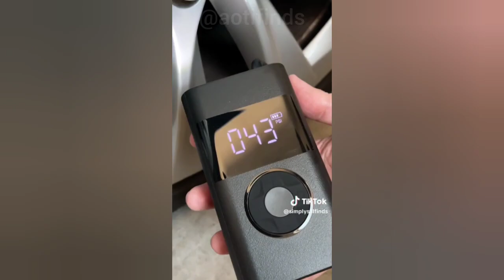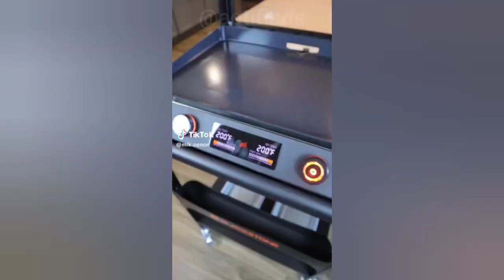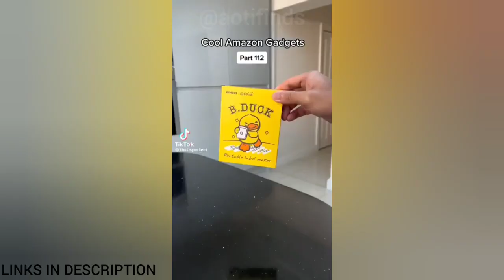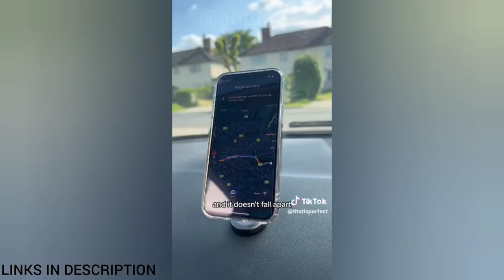TIKTOK AMAZON FINDS #10 | Amazon Favorites | Amazon Must Haves with links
Links:

00:00 Portable Fan
00:13 Waist Clip Fan
00:27 Air Compressor
00:52 Racket Bug Zapper
01:11 Handheld Mini Fan
01:29 Sunglasses Holder
01:43 Body Scrubber
Toilet Seat Cover
Shower Caddy
LED Wall Light
02:11 Star Projector
02:46 Ironing Board
Shoe Film Machine
Drying Rack
Bed Sheet Rack
Cleaning Tablets
03:17 Collapsible Suitcase
Travel Potty
Stadium Tumbler
03:43 Driveway Alarm
04:00 Waist Clip Fan
04:12 Electric Griddle
04:34 Plant Watering
Measuring Spoons
Plate Dispenser
05:00 Carry on Suitcase
GripMaster Car Desk
05:19 Packing Cubes
05:53 Sound Machine
06:18 Video Doorbell
06:39 Beach Table
06:54 Insulated Cooler Bag
07:11 Silicone Tote Bag
Solar Power Bank
07:27 Portable Air Pump
Inflatable Boat
07:43 Foldable Cart
08:02 Label Maker
08:26 Gaming Controller
08:45 Magnetic Phone Holder
09:05 Rearview Mirror
09:30 Car Vacuum
09:52 Food Storage
Egg Dispenser
10:18 Glass Cup Washer
Night Light
10:42 Sunscreen Applicator
11:00 Hanging Closet